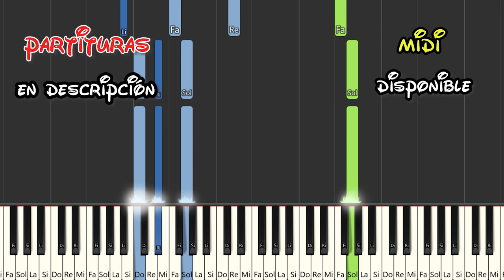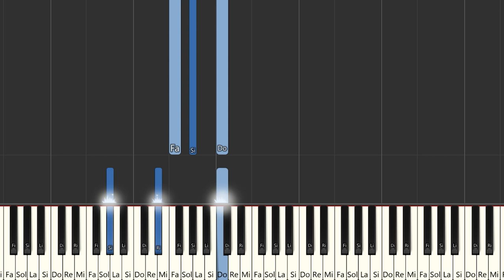Paulo Londra - Chango | Instrumental Piano Tutorial / Partitura / Karaoke / MIDI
Aquí tenéis el tutorial de cómo tocar  @PauloLondra  - Chango    con la partitura , el vídeo y el MIDI